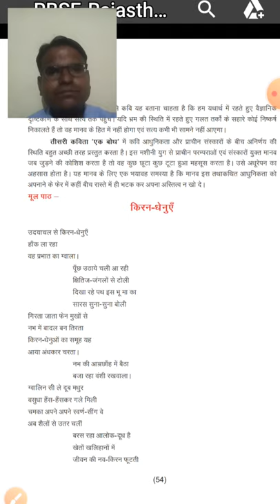एक बोध कविता का उदेश्य